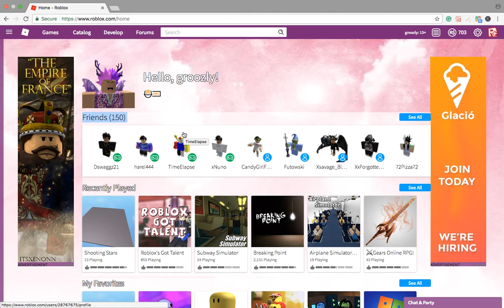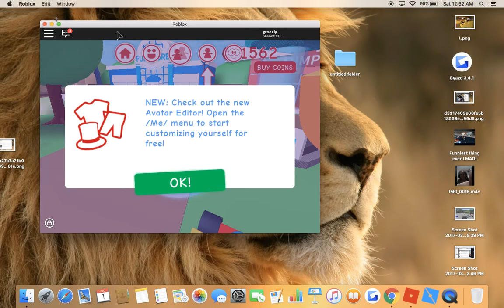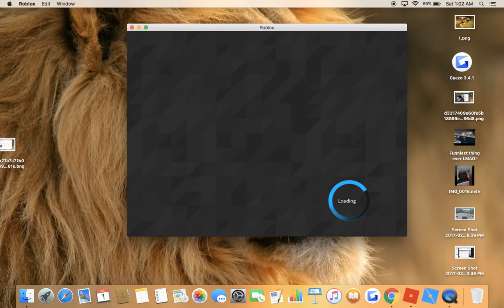Worst ROBLOX gameplay ever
This video is a joke. I didn't even know what I was doing. It was 12 AM and I was really bored. This isn't my real voice BTW.